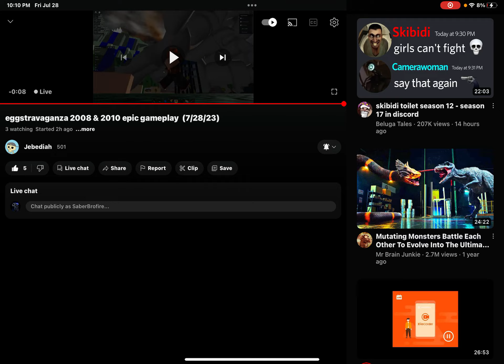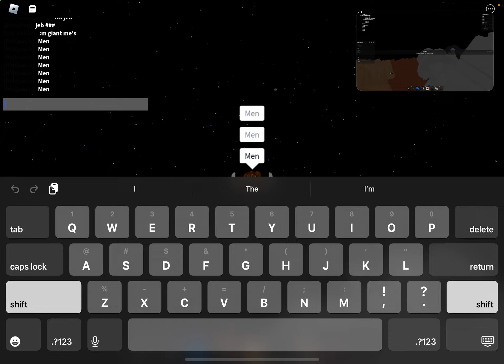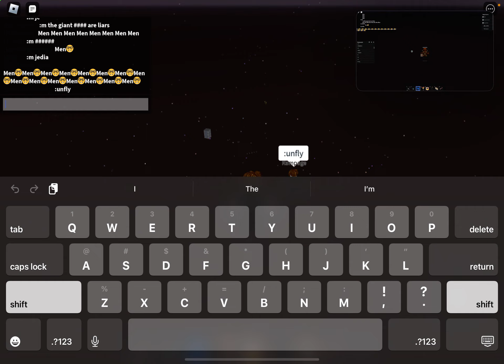Trolling a YouTuber